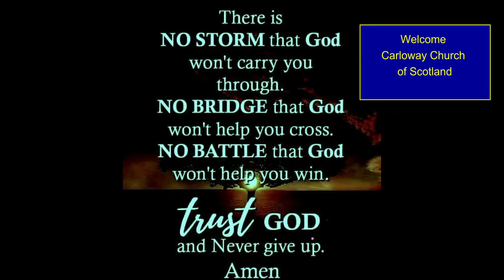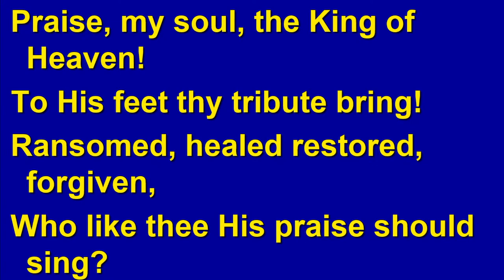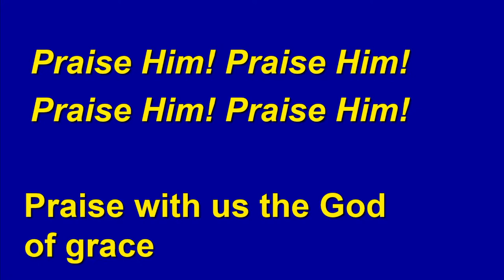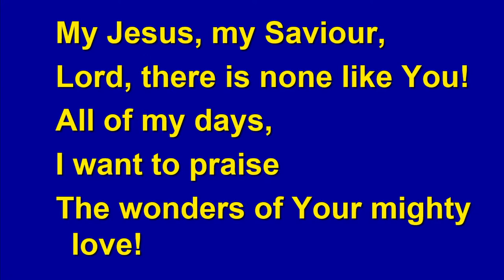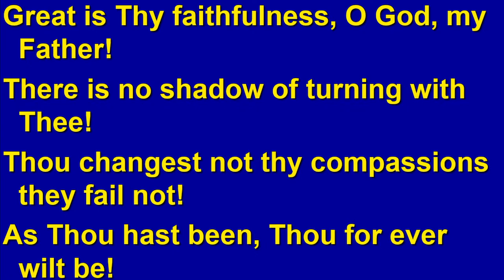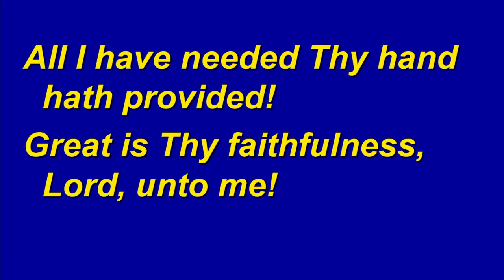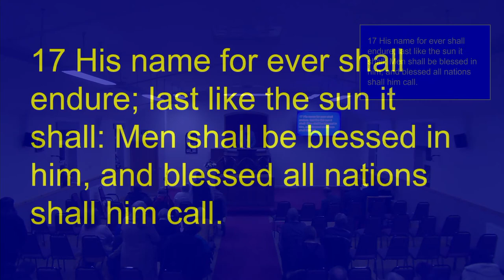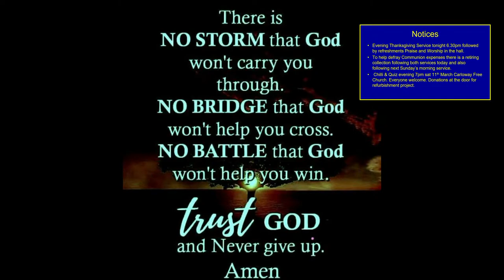Carloway Church of Scotland Sunday 5th March Evening Thanksgiving Service. 03 March 23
Pastor Chris Simmons (VitaChurch Brighton)

Making Sense of Life